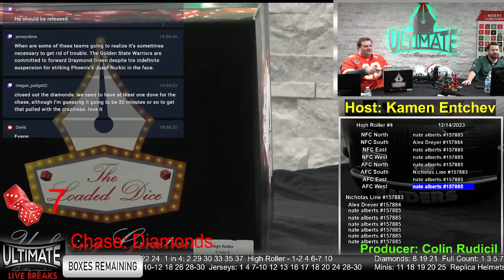Jim Brown Brows SpeedFlex Helmet - 12/14/2023 Live Breaks